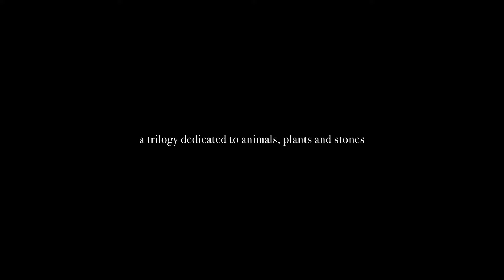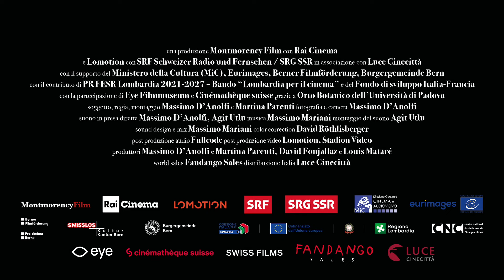Bestiari Erbari Lapidari (2024) Official Trailer (EN)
«Bestiari, Erbari, Lapidari» is a docu-encyclopedia, divided into three acts, each of which deals with a single subject: animals, plants, stones.
The film is a tribute to those “unknown” and in some ways truly alien worlds, made of animals, plants and minerals, which we too often take for granted, but with which we should be in constant dialogue since they constitute the essential part of our existence on planet Earth. Told through three distinct storytelling techniques, the acts of the film trace a single dramatic arc. Bestiari is a found-footage on how and why cinema has obsessively represented animals; Erbari, on the other hand, is a poetic observational documentary from inside Padua’s Botanical Gardens; Lapidari, finally, an industrial and emotional film about the transformation of stone into collective memory.
«Bestiari, Erbari, Lapidari» is a sentimental journey through the culture, science and art of our old continent.